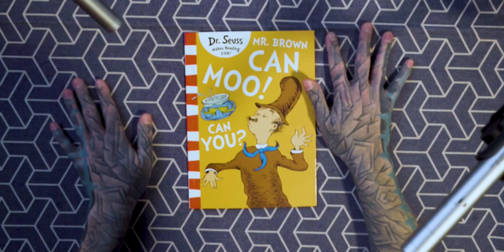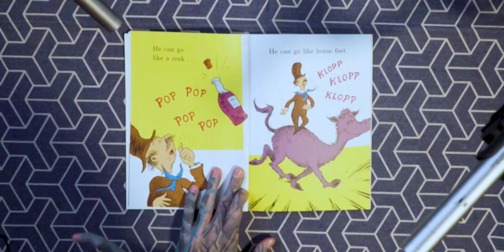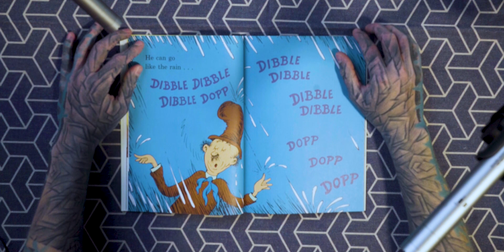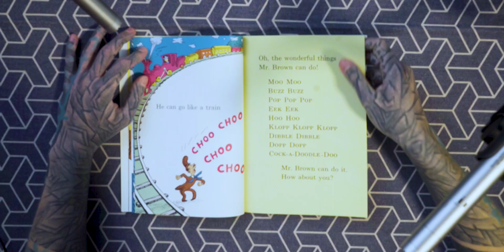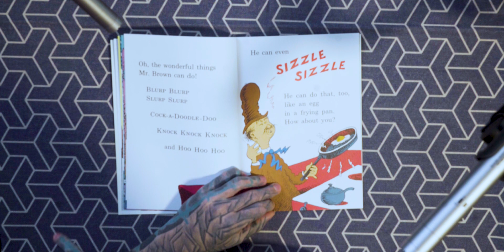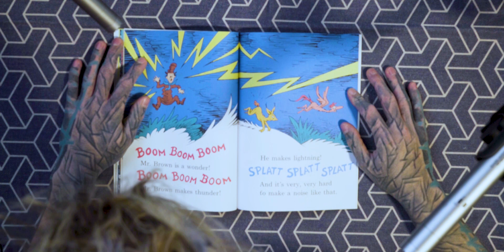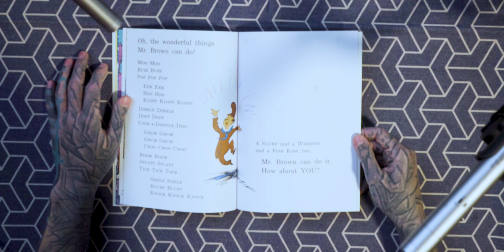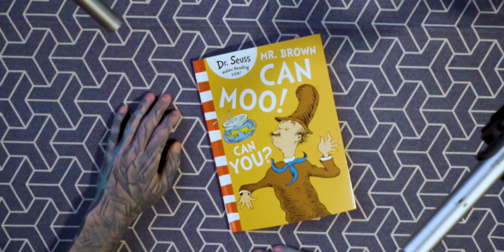Soft spoken Child Book reading // female ASMR bedtime // dr. seuss - can moo can you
In todays soft spoken bedtime story, i will softly read out of the child book 'can moo can you' from Dr. Seuss.

The beautiful about the books from Dr. Seuss are that you can read between the lines and that they mostly hold a lot deeper meaning fo adults as much as for childs. Some of his work got transformed into movies already. ( horton hears a how, the lorax, the cat in the hat, the grinch,...)

Autonomous sensory meridian response. It includes whispering sounds who comforts you trough the joy of triggers and tingles you can fall from into a relaxing sleep. Soft spoken I will be your tattoo asmr girl friend who read sleeping books or show you the adventure of sound.
Produced by my husband LILY LU
► PSYLAND 25 CHANNEL
All adult pages:  find me in the world wide web :)

Books, movies & stuff I recommend
 🎬 GEAR & FILMMAKING
Gear used to make this Youtube Videos
Audio mastered with this presets
Youtube SEO tools I use
Help for building internet buisness
OUR AWARD WINNING ADULT ART MOVIES: Dirty Dreaz + Z-Filmz
❤ HELP ME to make Youtube MOVIES and live life.